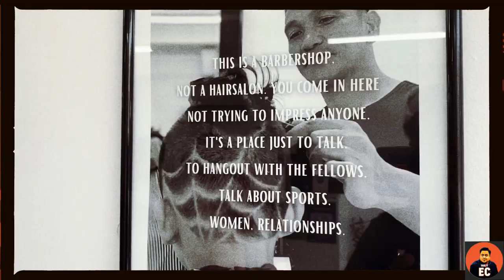Captain Barber with KevinDaleTV || Giveaway Winners of AU Beauty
What Is Up EC GOERS!!!

Guess whose back! haha
Thank you for your support we are now Officially YouTube Partners =)

Promise to bring you more exciting fun and entertaining contents
Here is a late Upload Collab with Kevin Dale TV
Shoutout to CAPTAIN BARBER

CREDITS:

Artist: Blackpink

Musician: Julian Bell

Musician: Not The King.👑

Song: Kimi No Toriko
Artist: Rizky Ayuba

Produced By: Edward Ocampo
Directed and Edited By: NIcee Ocampo of Nicessities
Take It EC OST: Jericho Diputado

God Bless us all and Don't Forget to
TAKE IT EC